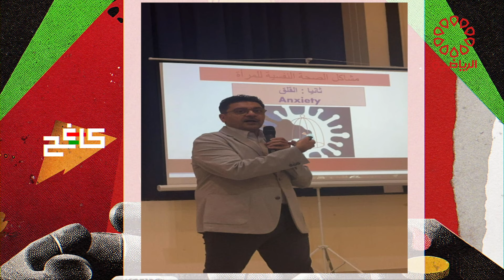برنامج كافح الخميس 31/10/2024